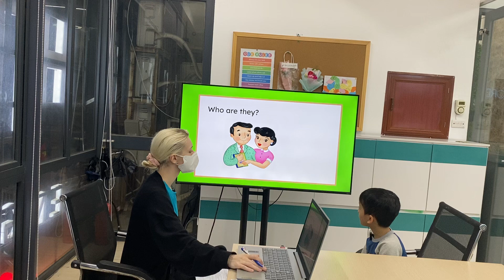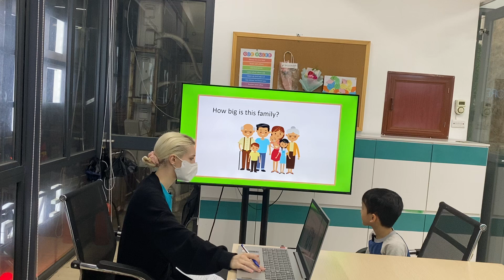Gia khánh EOW1A/E